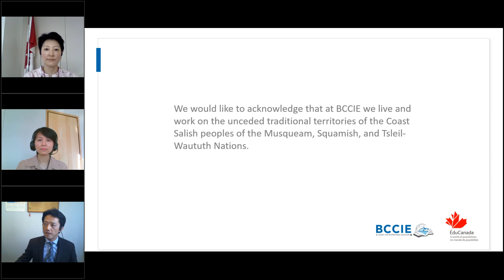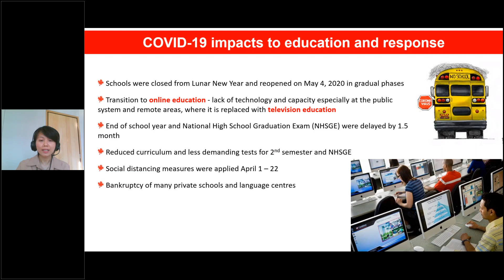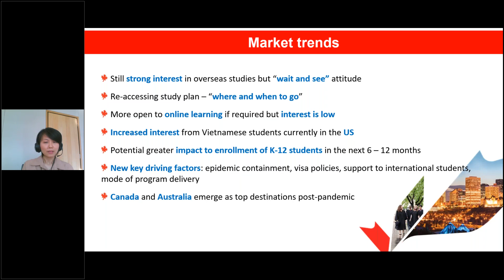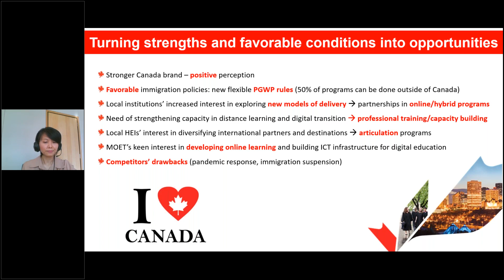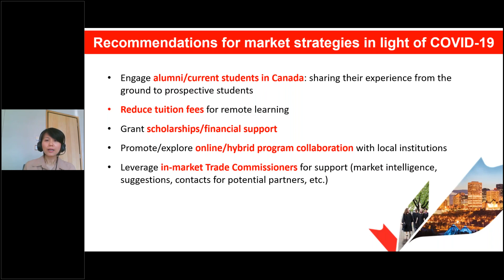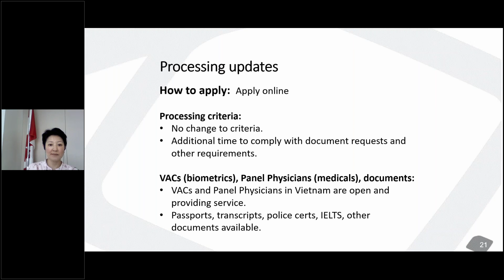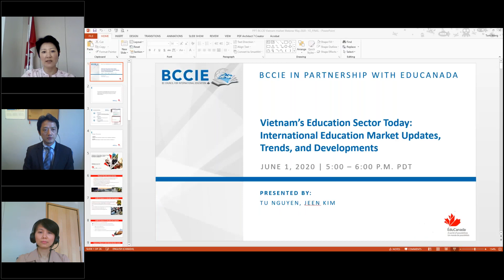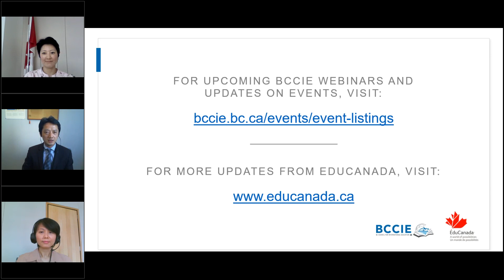Vietnam’s Education Sector Today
Canada continues to be recognized in Vietnam as an excellent destination for study and research and academic collaboration. In addition to our quality of education, Vietnamese students are attracted to our standard of living and quality of life, secure cities, and work and immigration opportunities after graduation. Vietnam remains the top source market within ASEAN countries for international students to Canada and BC.

Please join Vietnam’s Trade Commissioner, responsible for international education, and Migration Program Manager, to learn about contemporary market intelligence, visa processing updates, key data, trends, developments, opportunities, and analysis on the issues currently impacting the Vietnamese education sector.

Key takeaways:
- The Vietnam education sector at a glance – develop a better understanding of the education market in Vietnam with key data on student mobility and a regional market overview.
- Education and business during COVID-19 – share current developments impacting the education sector in Vietnam, including international mobility.
- Post COVID-19 trends and opportunities – identify possible partnership opportunities and market strategies in the Vietnamese education sector.
- Updates on visa processing in Vietnam.

Presenters:
Tu Nguyen, Education Trade Commissioner, Consulate General of Canada in Ho Chi Minh City
Jeen Kim, Migration Program Manager, Consulate General of Canada in Ho Chi Minh City